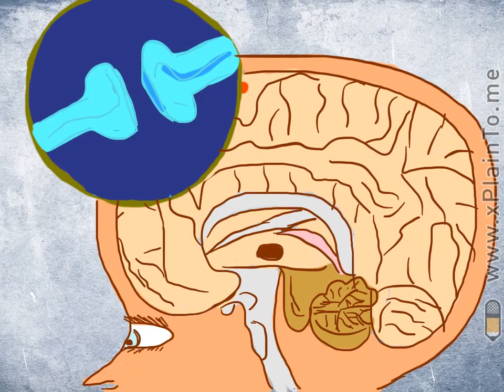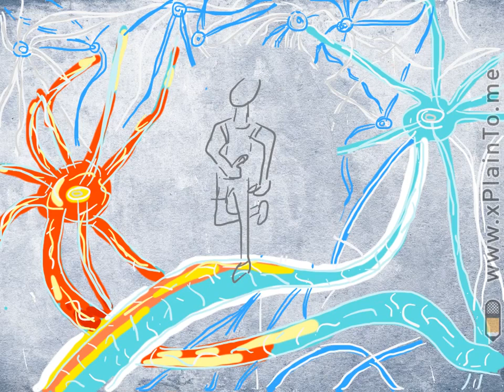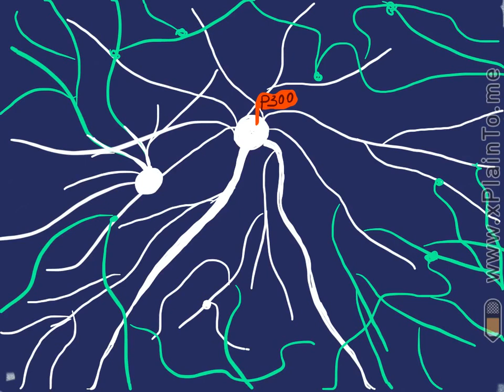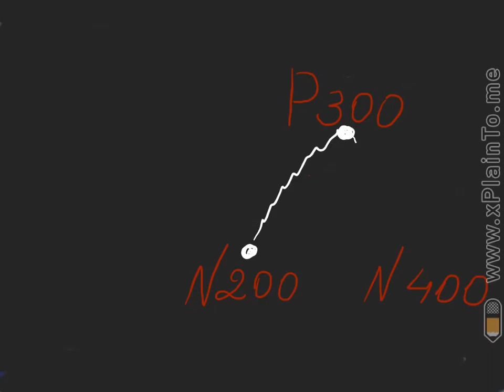Нейромаркеры часть 1 - Кузнецов Андрей Евгеньевич - Творчество MARGO - Глобальная Волна